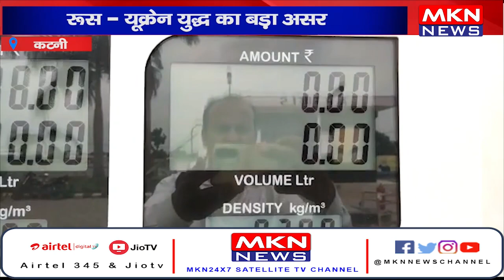रूस- यूक्रेन युद्ध का बड़ा असर, क्रूड ऑयल के उत्पादन और सप्लाई में कमी | Zelensky | Russia